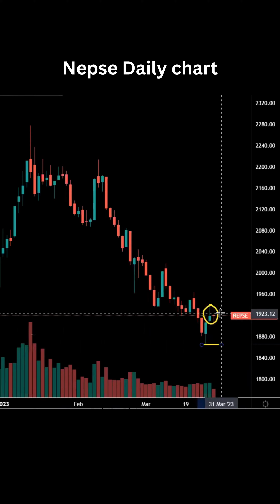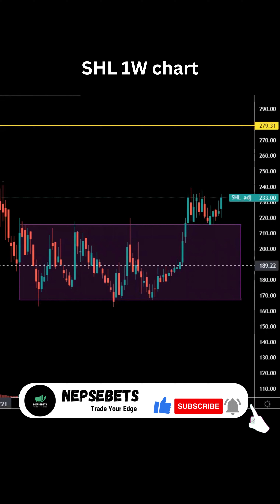Nepse Technical Analysis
The Brewing club
The Brewing Club, A coffee house specializing in old school to machine made coffee products mixing the liquid drinking dimension with classic alcoholic beverages and serving food with a big pinch of love.

This program is not a signal service.  It only shares what i have learned, understood, and gained experience in the trading over the years.